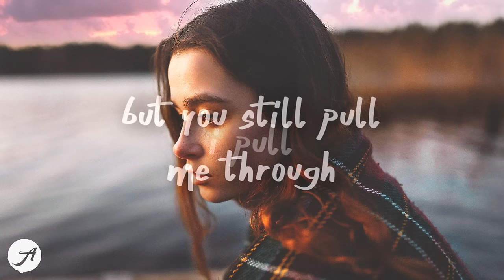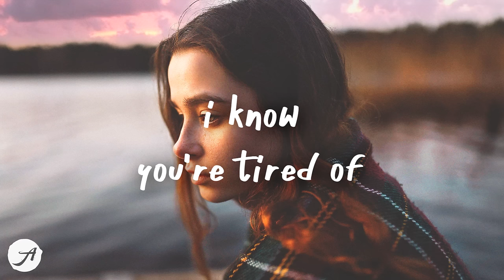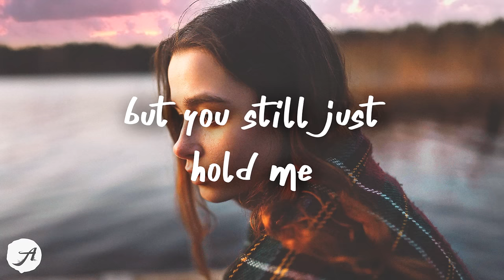Rosie Darling - Heavy (Lyrics)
Rosie Darling - Heavy (Lyrics) by Aminium Music

it's heavy for me too 💙

yaeow - Stuck Here Without You (Lyrics)
Rence - Endless (Lyrics)